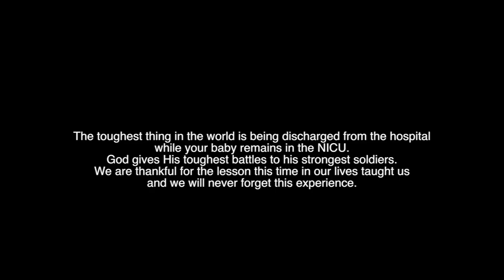BRINGING OUR BABY HOME FROM THE NICU| SUPER EMOTIONAL!!